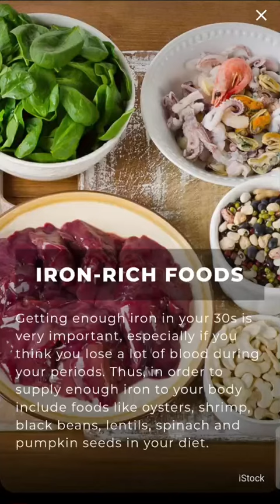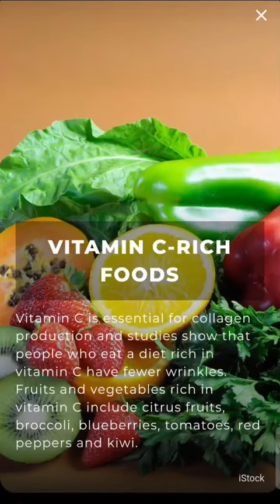Anti Ageing Foods Have to Eat In 30 s ?